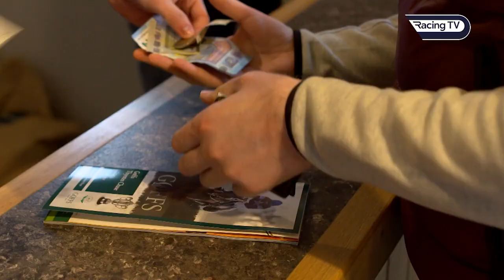Looking forward to the 2023 Goffs Thyestes Chase at Gowran Park - Eddie Scally chats with Fran & Kev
The Goffs Thyestes Chase is the highlight of the jumps season at Gowran Park and Fran Berry and Kevin O'Ryan join racecourse supremo Eddie Scally to look forward to a race that has a special place in the hearts for many in Irish racing.